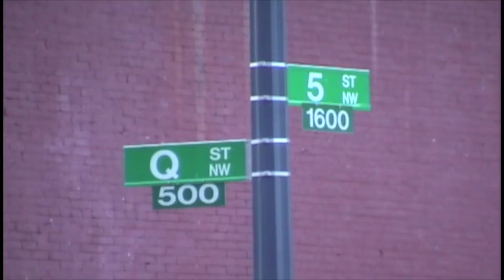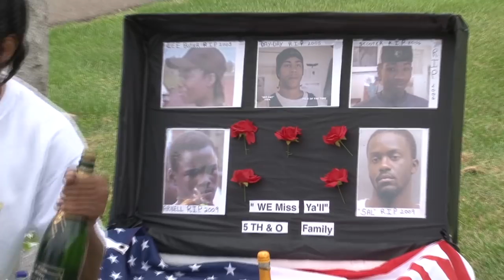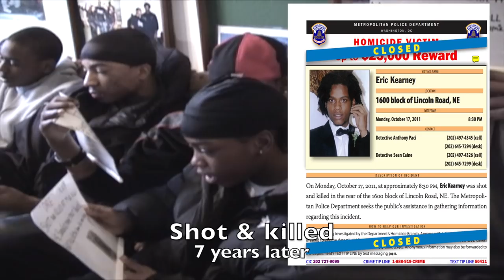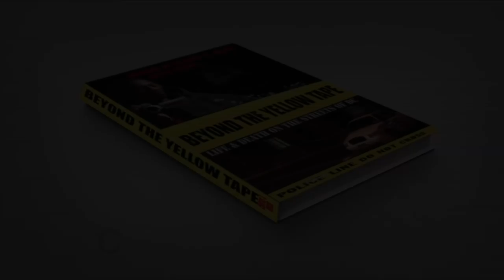Beyond The Yellow Tape: Life & Death On The Streets Of DC.mov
This true to life account captures the most violent crimes that took place on the streets of DC/ During the late 80's, 90's and present. This historically critical acclaimed video/book memoir was created when DC was labeled as the 'The murder capital of the world.'  A time when DC's notorious hit-man Wayne"Silk" Perry was terrorizing communities with numerous murders. When the shotgun stalker was driving around shooting and killing innocent people. The stories depicted throughout this book are truly amazing. Having been a law officer himself, the gangs and the communities allowed the author Curtis E. Mozie, a/k/a/ "C-webb", to have unprecedented access to intimately explore their violent and brutal underworld.

 C-webb's book and videos artfully captures the deceitful candidness of everyday city kid life in his 'Safe House' interviews. In a relaxed way, they open up to Curtis's camera, voicing aspirations of existences in the language of basketball talk, fatherhood props, or just by freestyle rapping in cyphers. But suddenly overtime,  the boys laid mortally wounded in the streets or found themselves victims of  gang violence. Candidness in interviews changed from hope to predicting their non-existences.  Its as if they knew their deaths would be just murder scenes, forgotten names and numbers in statistics, so they called on Curtis to record them.
To reverse the statics to describe a parent, child, student, and in death-a teacher.
With no restraints, blocks, or suppression to access, he shows the the nature of gang life as seen from DC's Emergency rooms where doctors frantically work to save thousands of lives.  He  captures the involuntary direct expressions of the families imprisoned in the cycle of murders, seemingly without cease, overcome with grief, unable to curtail feelings crying over the bodies of dead loved ones doctors couldn't save.

 Safe House' interviews and the streets. The candid interviews and the place where youth and adults mourned the lost of family members and were mentored on 'at risk behavior.' Along the way, he caught the attention and received the support of five time N.B.A. all-star and TNT N.B.A. Network host Chris Webber and New York"s rap star mogul, Nasir "Nas" Jones.  This author has appeared on numerous news media outlets across the world. His message is an unfaltering dedication and commitment to making not just the city of DC safer for everyone, he wants every city and state around the world to be safer for everyone. No doubt these stories depicted in this true to life account will have a dramatically effect on those living an 'at-risk' life style. It is definitely a story on one mans journey to change negative behaviors to positive.